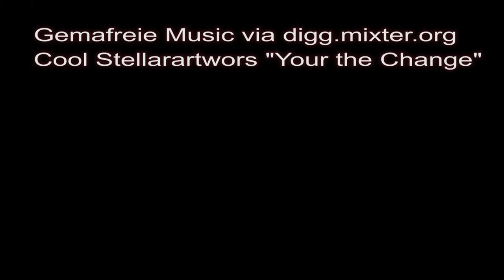Drei mal Schwanzrolle vom Hutangerbullen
Gebraten, Sous Vide gegart und gewolft als Burger.. Live vom Tag des Schreiners am 5. Nov. 2016